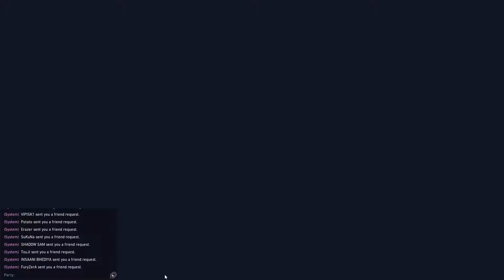Let's play some Real Battleground games 5 | FPP | PUBG PC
PeePeePooPoo is my HERO.